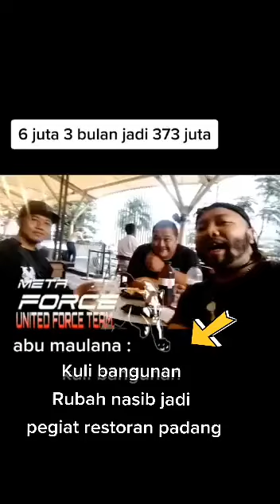Patut di Contoh ‼️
Ini ilmu dan pondasi dasar Meta Force dibuat.

Pelajari teknologi dan kelebihannya.

Dan anda pasti bisa simpulkan kenapa Meta Force adalah bisnis antiscam & transparan serta tidak dapat dikendalikan admin.

LANGKAH-LANGKAH JOIN META FORCE

1️⃣INSTAL TRUST WALLET DI PLAY STORE
🌏Link Download Playstore :

3️⃣ISI SALDO WALET ANDA
1. (Pos) DAI Stabilcoin untuk pembelian level matrix
2. Polygon Matic untuk biaya gassfee smart contract
Caranya :
Minta tolong belikan dengan orang yang mengundang anda jika belum punya akun tokocrypto.

4️⃣LANJUT KE  PENDAFTARAN
Step 1 : Copy the Link reffereal pengundang anda👇🏻👇🏻👇🏻

Step 2 : Paste tempel link di DApp browser walet anda
Step 3 : Anda akan melihat logo Ethereum di sudut kiri atas, klik di atasnya dan ubah menjadi Polygon.
Step 4 : Klik Signup now (Warna Kuning)
Step 6 : Setujui transaksi Anda dengan mengklik “Confirm” untuk mendaftarkan ID Anda dan tunggu transaksi success ✅
Step 7 : Setelah Registrasi, Select the levels one by one and click on ”ACTIVATE”
Anda telah terdaftar dan berhasil mengaktifkan level ✅